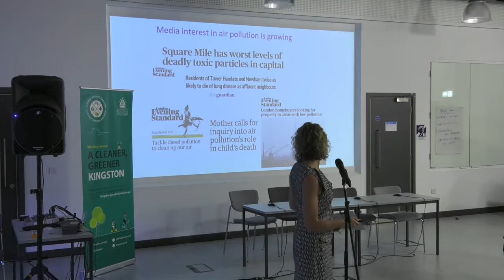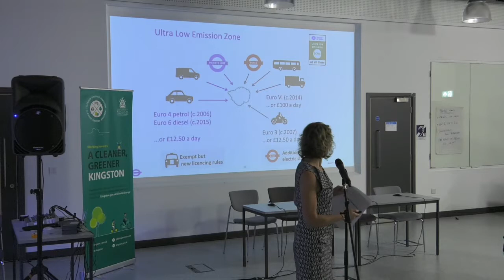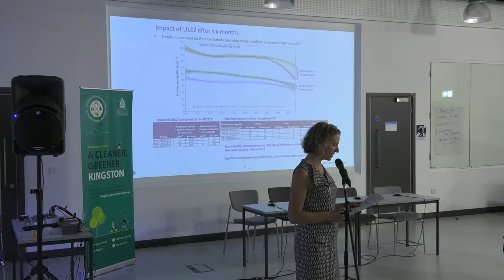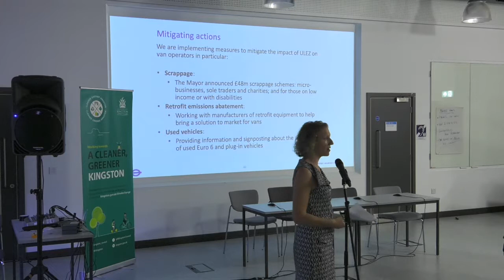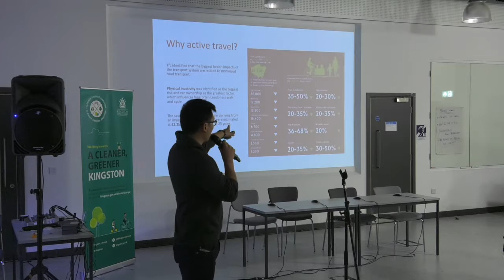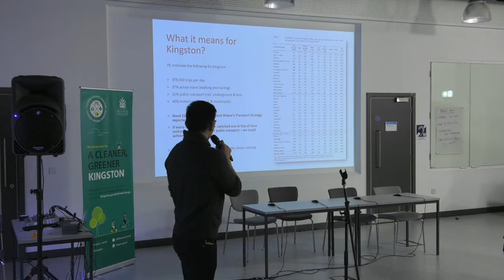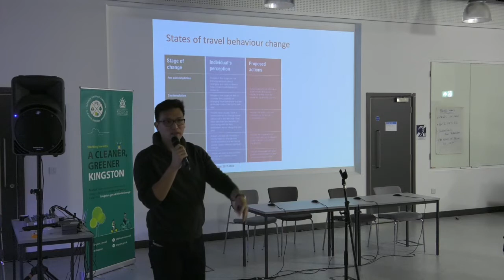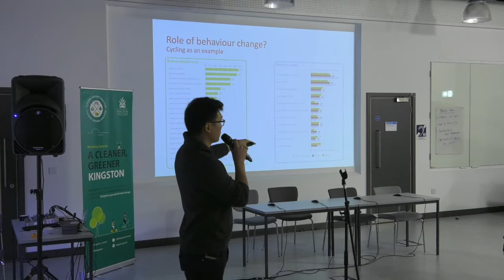Kingston Citizens' Assembly on Air Quality - Day 2 - Panel: Transport 1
Lucy Hayward-Speight from Transport for London and Daniel Quan from WSP discuss transport and active travel.